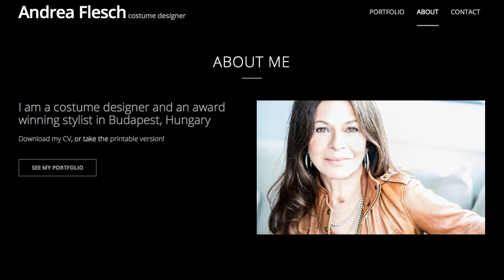Sundance 2018 | Movie Reviews Part 1 | MovieBitches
We talk about some of the movies we saw at Sundance 2018 including:
Colette
Time Share
Ophelia

-Joan Crawford

-Bette Davis